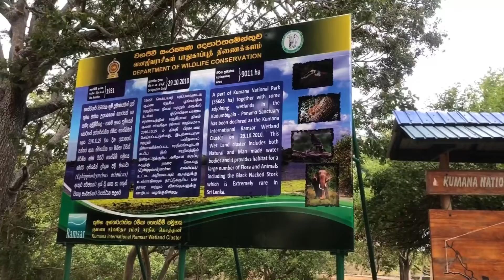Kumana National Park - Sri Lanka | කුමන ජාතික උද්‍යානය| National Park in Sri Lanka| Nature Safari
Hi friends,
Today we bring you aboutKumana National Park - Sri Lanka | කුමන ජාතික උද්‍යානය| National Park in Sri Lanka| Nature Safari in Sri Lanka National Park.

keywords -
Kumana national park sri Lanka, Wildlife Safari in Sri Lanka national Parks, Kumana national park bird paradise, 4x4 jeep safari, Wildlife bungalow in Kumana national park

my channel.